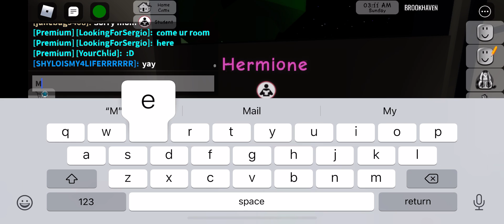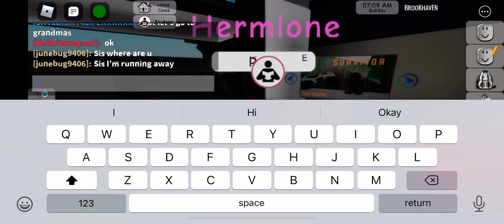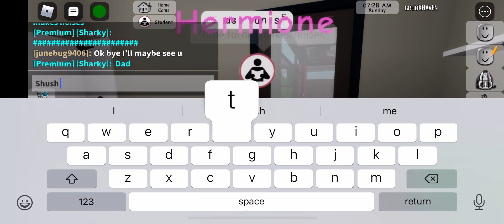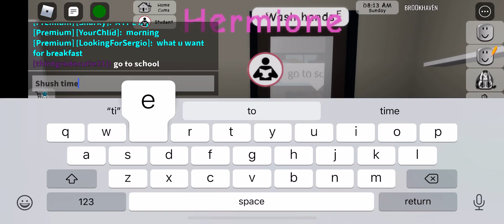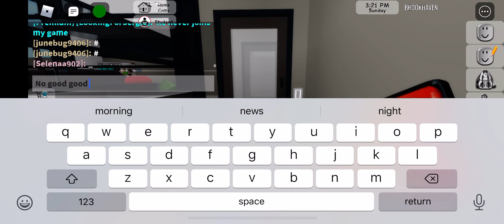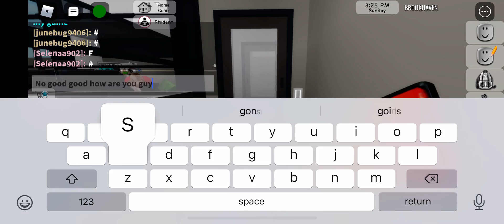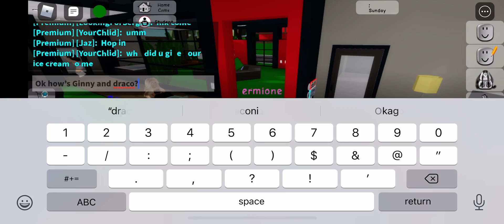Brookhaven gameplay|kind of role playing|•Hoodię Gàng•